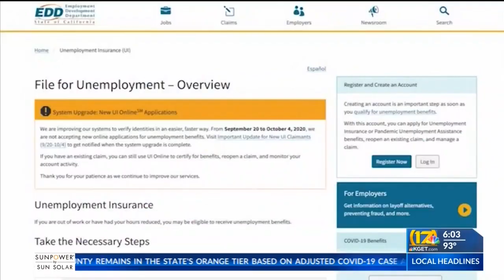EDD Reform Bill passes Insurance Committee, now moves to Assembly Appropriations Committee